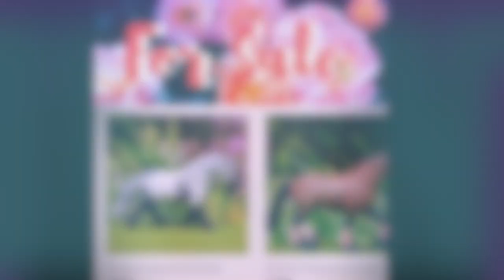HORSE BARN WORK VLOG! ADORABLE MINIATURE DONKEYS 😱😍, HORSES, GOATS, + MORE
HEYA Roses! 💖😍 It's another day on the Thoroughbred breeding farm! AND there is a new MINIATURE donkey BABY 😭😍 with his momma! They're practically running the place with their adorableness!😱🐐🤣 Enjoy some additional updates and the usual craziness!